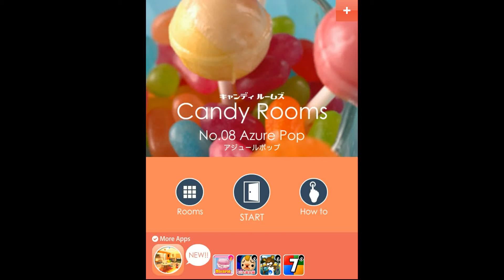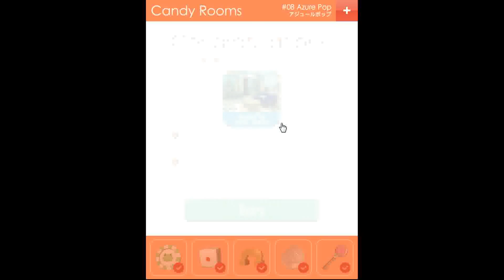Funkyland's Candy Rooms No 08 - Azure Pop Walkthrough